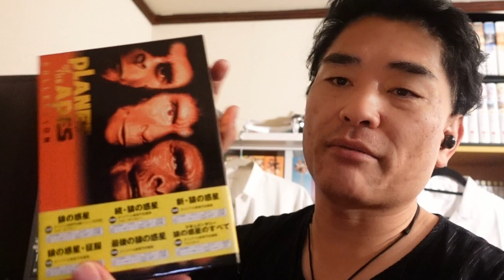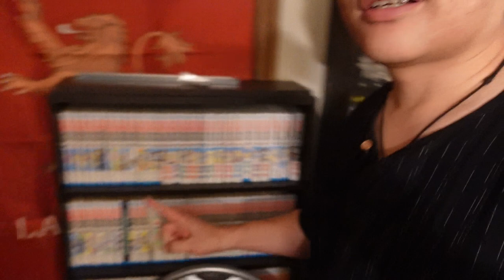【億万長者合宿リターンズ】第784話：猿の惑星・征服